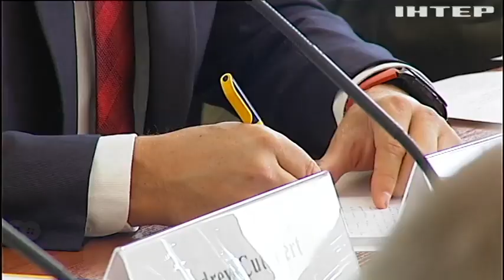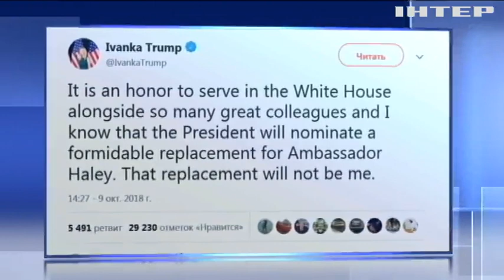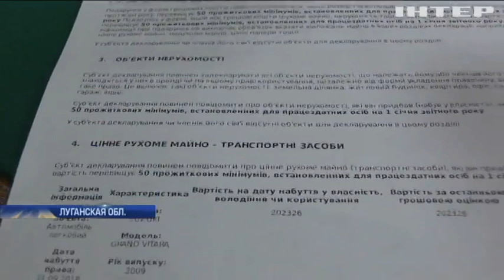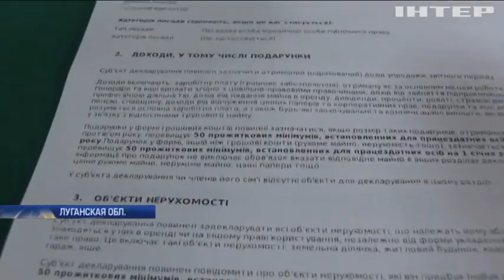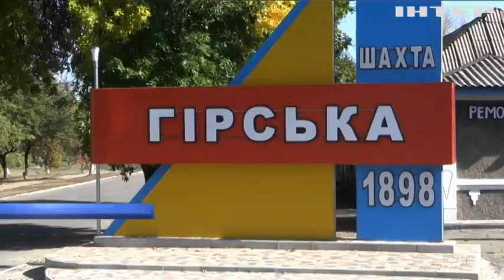Подробности, выпуск за 10 октября 2018 года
Смотрите в этом выпуске: Взрывы в Ичне: местные жители возвращаются в свои дома. Военные заняли заброшенную деревню в "серой зоне". В Британии появилось министерство суицидов.